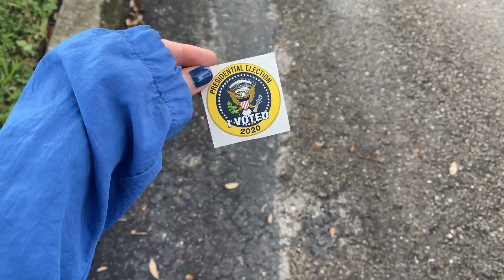VLOG: early voting, pumpkin painting, toddler tantrums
Hello guisssse~ in today's vlog I head out to do my civic duty and vote early! These are interesting times but I hope everyone takes the time to cast their vote. After that I set lennox up with a little seasonal craft and help gio with his school work. Lennox then fights me as I attempt to get him cleaned up.. just another day in my life lol

Oluwatoyin “Toyin” Salau was a 19-year old black woman whose life was tragically taken by an unknown man. Salau was an avid protestor for the Black Lives Matter movement, and was also battling homelessness.

What happened:

On June 6th, Salau posted various tweets on her Twitter (@ virgingrltoyin) about a man who offered her a ride to church, but ended up molesting her instead. Salau described her location, abuser, the abuser’s apartment, and the vehicle she was in. Salau also reported the assault to the police, and gave DNA evidence. Since that day, she was reported missing.

On June 14th, it has been confirmed that Salau’s body was found on a random street.

This young girl cried for HELP and she never got it.

This petition was made to bring attention to Florida Governor Ron DeSantis and Tallahassee police department to do their job, and investigate this crime.

JUSTICE FOR TOYIN! SAY HER NAME! BLACK LIVES MATTER!!!